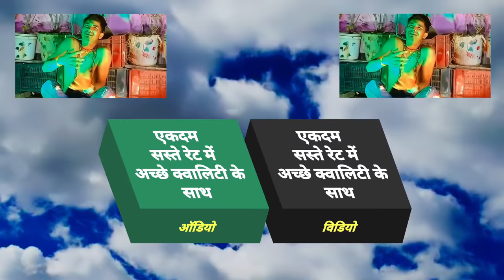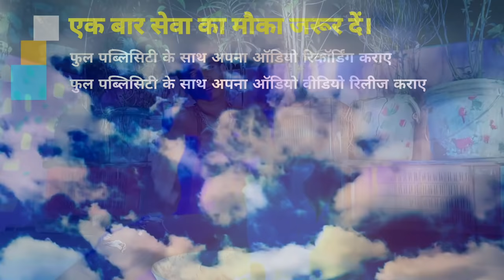Video 2021 लड़कियां बेवफा होती देखिये पूरा वीडियो दिल माफ़ करिह हम मोहब्बत हार गईनी Prakash Raj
► Album :- Dil Maaf Karih Ham Mohabbath Har Gaini
► Song :- Dil Maaf Karih Ham Mohabbath Har Gaini
► Recording :- Bombay Studio Chhapara ( 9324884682 )
► Dancer/Actore :- Pramod Bihari

Bihar - 845449

PAWAN KUMAR
(Producer/Director)
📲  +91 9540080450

SURAJ KUMAR
(Manager)

UJJWAL SAMRAT
(Producer/Director)
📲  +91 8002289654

VAIBHAV NISHANT
(Proprietor)
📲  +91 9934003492